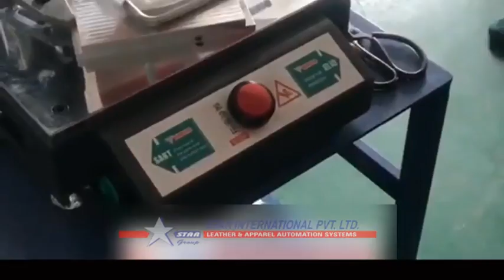N95 mask side pressing/ edge sealing machine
star international pvt. ltd. (MR. Baljeet)
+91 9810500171